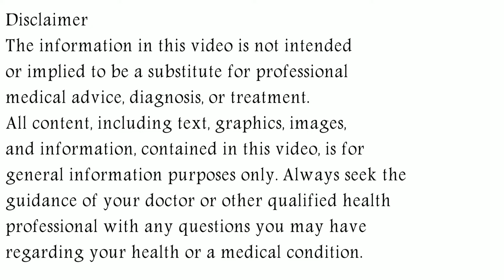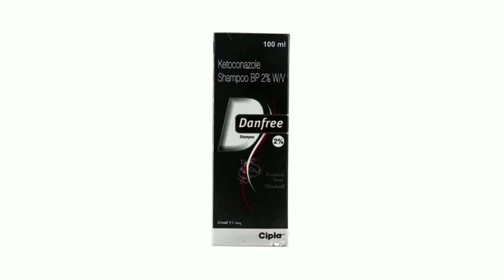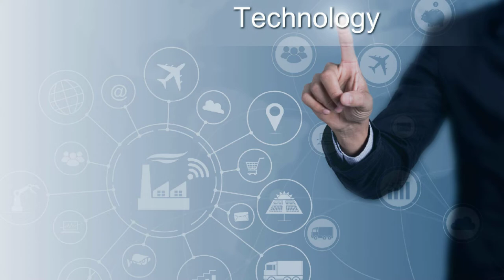Danfree Shampoo | Danfree Shampoo How to Use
In this video, we will discuss what are the uses and benefits of danfree shampoo. How to take danfree shampoo. We will also discuss what are the side effects of danfree shampoo. Watch the complete video for detailed review of danfree shampoo in hindi.